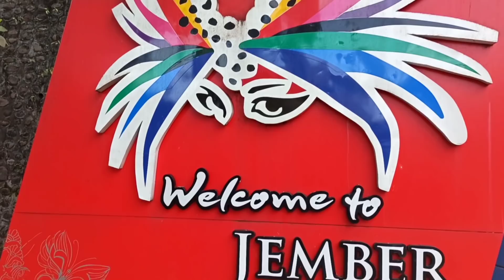SEVEN ANGEL GOYANG MANTUL || DJ IAM LADY || SPIDER TGC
Acara tasyakuran di kramat  jember